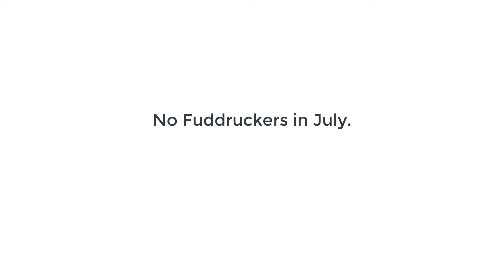Series 4: Know What You Believe (Ep. 19)